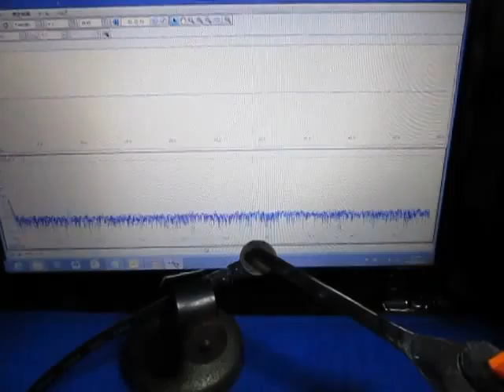超音波プローブ実験（表面検査技術） Ultrasonic probe experiment